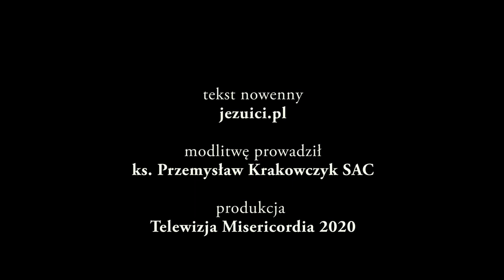Nowenna do św. Andrzeja Boboli - dzień 3